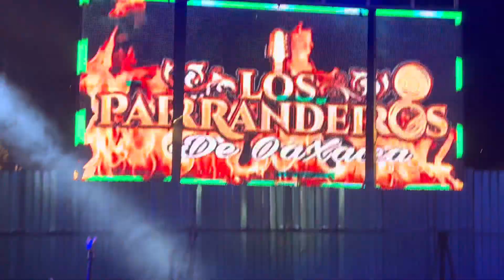San bernardo Acatlán 12/01/2024